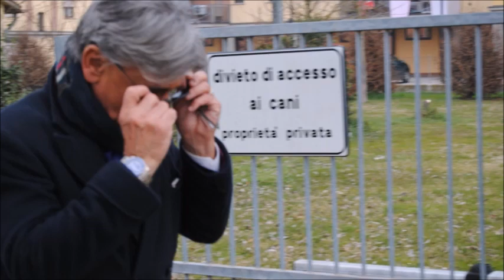Addio a Bibi Ballandi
La sfilata silenziosa e composta dei vip all'ultimo saluto di Bibi Ballandi alla Chiesa parrocchiale di Baricella